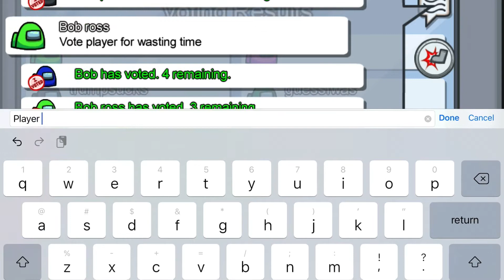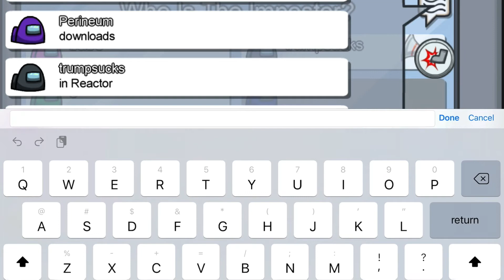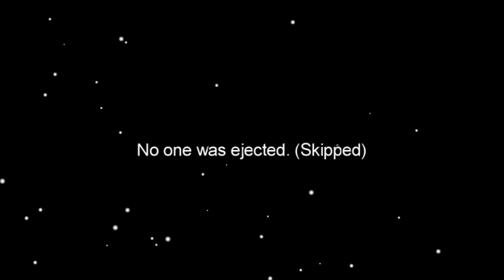Among us again and again